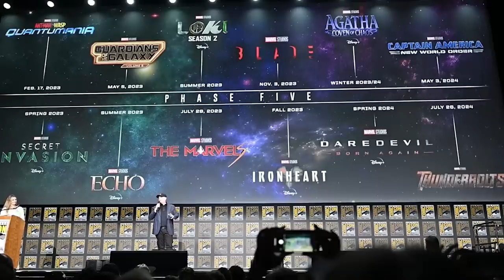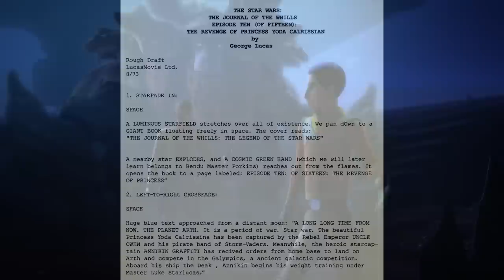The Mandalorian Season 3: Why Grogu Left Luke Skywalkers Jedi Academy So Fast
The Mandalorian Season 3 Episode 1. Why Grogu Left Luke Skywalkers Jedi Academy So Fast. The Mandalorian Season 3 Episodes, Grogu Powers, Star Wars Ahsoka Trailer & Mandalorian Season 4 Teaser

Covering The Mandalorian Season 3 Episodes. Why Grogu Left Luke Skywalker's Jedi Academy So Fast. Why Grogu is a Nexus Point between the Mandalorians and The Jedi. And how they'll use Grogu to unite all Mandalorians. How Grogu will become a Mandalorian Jedi. Grogu Powers. Order 66 Scenes Explained. Ahsoka Trailer. Return to Mandalore Planet, the Armorer Challenge. Darksaber and Bo Katan Scenes Explained. The Mandalorian Throne and why it's not the original. Bo Katan and Grogu Scenes, Mandalore Scenes. Grogu Clone Plot, Doctor Pershing. Why Grand Admiral Thrawn wants a force sensitive clone and Moff Gideon.

Crossover wth Mandalorian version of Avengers Endgame. Grand Admiral Thrawn as their version of a Thanos. But that won't finish until after The Mandalorian Season 5. Ahsoka will pick up after Star Wars Rebels. Live action versions of the star wars rebels. Hera, Sabine Wren, Ezra Bridger and Grand Admiral Thrawn.

The Book of Boba Fett Episode 7 Finale sets up The Mandalorian Season 3 Episode 1. Grogu and the mandalorian, the darksaber, grogu jedi training, powers and abilities. Grogu left Yoda's Lightsaber with Luke Skywalker, but he will continue to train in the force and remember Jedi Training under yoda. Ahsoka Tano will return.

My Full video for The Mandalorian Season 3 Episode 1 will post next. This is the Way!

Grogu Lightsaber via gido.psd